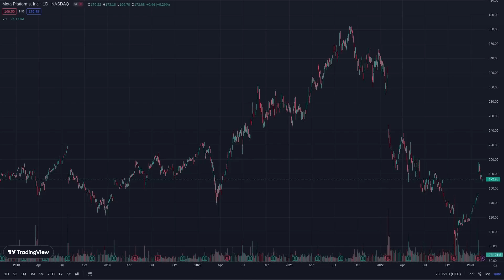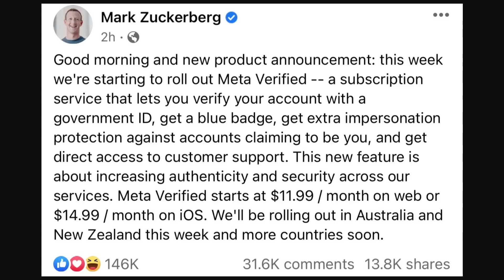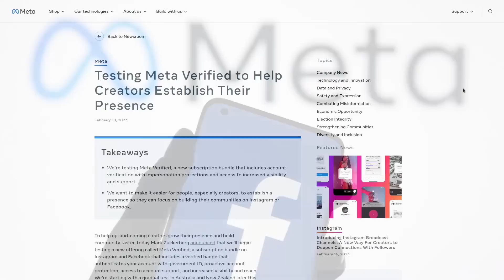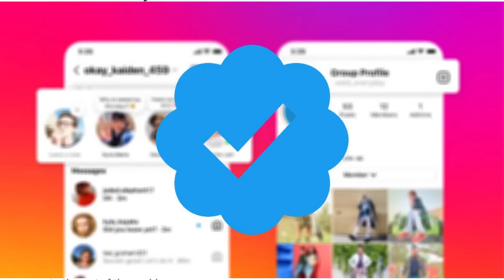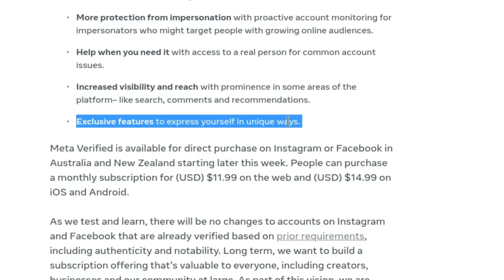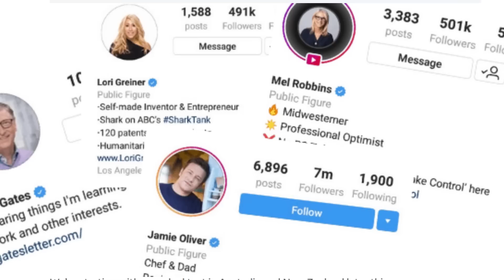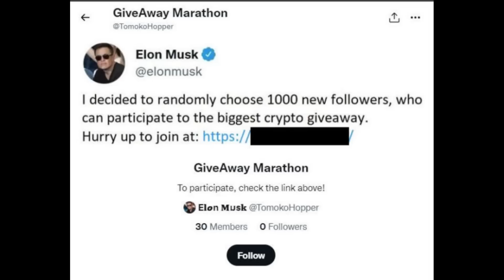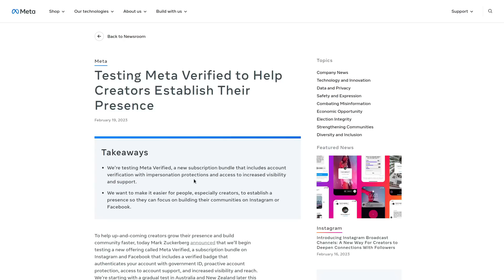Facebook Has Started Selling Verifications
In this video I discuss "meta verified" and how meta has started selling verification badges on Instagram and Facebook, basically copying the same business strategy Twitter started shortly after Elon Musk took over the company.

Monero
45F2bNHVcRzXVBsvZ5giyvKGAgm6LFhMsjUUVPTEtdgJJ5SNyxzSNUmFSBR5qCCWLpjiUjYMkmZoX9b3cChNjvxR7kvh436

Bitcoin
3MMKHXPQrGHEsmdHaAGD59FWhKFGeUsAxV

Ethereum
0xeA4DA3F9BAb091Eb86921CA6E41712438f4E5079

Litecoin
MBfrxLJMuw26hbVi2MjCVDFkkExz8rYvUF

Dash
Xh9PXPEy5RoLJgFDGYCDjrbXdjshMaYerz

Zcash
t1aWtU5SBpxuUWBSwDKy4gTkT2T1ZwtFvrr

Chainlink
0x0f7f21D267d2C9dbae17fd8c20012eFEA3678F14

Bitcoin Cash
qz2st00dtu9e79zrq5wshsgaxsjw299n7c69th8ryp

Etherum Classic
0xeA641e59913960f578ad39A6B4d02051A5556BfC

USD Coin
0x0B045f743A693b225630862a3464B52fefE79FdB